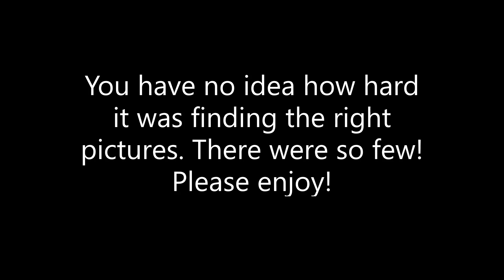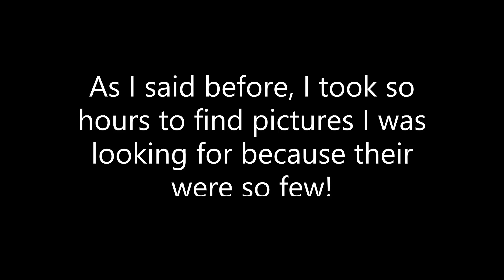Knuckles the Echidna in MLP - This Day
I do not own Sonic or My Little Pony, nor do I own this song or this version of it. This is purely for fun. The first to last panel I have a couple typos. When I saw it is was already too late to go back and fix it, so sorry to all the people who are going to bothered by it.

Story: Knuckles finally is marrying the girl of his dreams, Tikal. But his shadow has taken its own form thanks to the negative power of the Chaos Emeralds and wants Tikal's soul to himself, which he can get by marrying Tikal. Sent away with his friends who he was inviting to the wedding, Knuckles must get back to Tikal before Dark Knuckles takes her for himself.

Lyrics...

Dark Knuckles:
This day is going to be perfect.
The kind of day of which I dreamed since I was small.
All those Armor loving bores, say I look great in uniform.
What they don't know is that I have fooled them all.

Knuckles:
This day was going to be perfect.
But instead of having cake, with all my friends to celebrate.
My wedding bells may never ring for me at all.

Dark Knuckles:
I care not a thing about the ring. I won't partake in any cake.
Vows,well I'll be lying when I say.
That through any kind of weather, I'll want us to be together.
The truth is I don't care for her at all.
No,I do not love the bride for my heart is dead inside;
But I still want her to be mine.

Knuckles:
We must escape before it's too late;
Find a way to save the day.
Hope? I'll be lying if I say,
"I don't fear that I may lose her, to 1 who wants to use her.
Not care for, love, and cherish her each day."
For I oh-so love the bride, oh in my heart, she does reside.
Oh Princess Cadance, I'll soon be by your side.

Dark Knuckles:
Finally, the moment has arrived,
For me to take a very lucky bride.

Knuckles:
Oh the wedding, we won't make.
She'll end up marrying a fake.
Princess Cadance will be...

Dark Knuckles:
Mine, all mine.
*evil laugh*